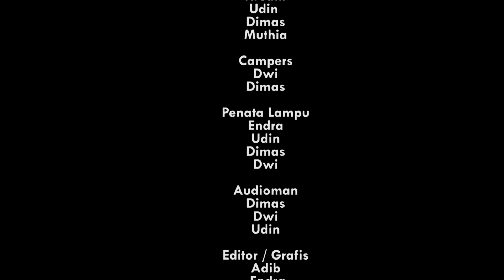Bisnis Online Tanpa Modal 2021 - MANAGER'S TALK: PROGRAM KHUSUS JUNIOR PROGRAMMER WONOGIRI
Kami adalah PT REGARSPORT INDUSTRI INDONESIA. Sebuah perusahaan yang bergerak di bidang penyediaan sandang bagi masyarakat. Sejak berdiri pada tahun 2014, kami terus berinovasi untuk menjadi yang terbaik. Dengan mengusung semangat THE MOST FASHIONABLE SPORTWEAR! Kami siap menjadi partner anda dengan produk unggulan kami seperti Jersey, Hijab, Kerodong, Kaos dan Buff. Regarsport siap menjadi andalan anda untuk tampil memukau, keren sekaligus nyaman di tengah aktifitas olahraga dan petualangan anda. Lebih dari 10.000 Agen dan Reseller kami di SELURUH INDONESIA akan memudahkan anda menemukan Kami. Untuk memnuhi segala aktifitas anda, kami memiliki genre sesuai minat anda. Antara lain REGAR VOLLY (Jersey Volley), VERYWELL JERSEY (Jersey Bola), BRAKEBULL (Jersey motor racing dan balap), STRIKE UP (Jersey Mancing Mania), FONIX (Jersey Kicau Mania dan Kerodong Burung), GOWES (Jersey Gowes), LOGIN (Jersey Games), TRYEC (Jersey Truk Mania), GASYO (Jersey Anime), FLOCATION (Jersey Travelling) MOMMY CUZ (Hijab Jersey dan Muslimah) dan HUDAN APPAREL untuk Kaos Cotton unggulan kami. Dapatkan kesempatan bergabung bersama kami dengan menjadi Reseller dengan menghubungi nomor yang ada di bawah. Jadilah sukses dengan bisnis tanpa modal dan menjadi bagian Reseller Regarsport dan menjadi keluarga besar JOSS PEOPLE.

Terima kasih.
Follow beberapa media social kami di:
CP REGARSPORT : 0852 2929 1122 (OM GALIH)
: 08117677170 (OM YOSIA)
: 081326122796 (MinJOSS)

OPEN RESELLER :
bisnis kekinian
bisnis online dari rumah
peluang bisnis
reseller hijab printing bisnis
reseller hijab
Reseller Buff
Racing Reseller Buff Gowes
Reseller Buff Balap
TemanItuSuksesBareng
BisnisTanpaModalRegarSport2021